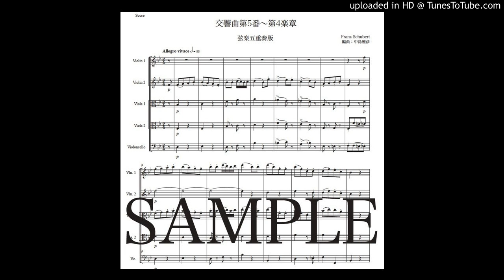シューベルト「交響曲第5番〜第4楽章」弦楽五重奏版（編曲：中島雅彦）